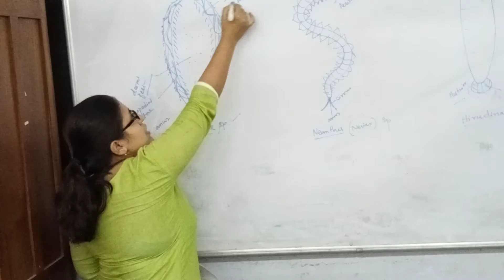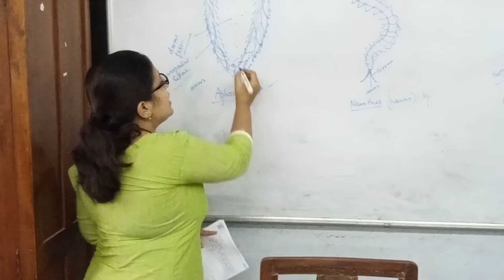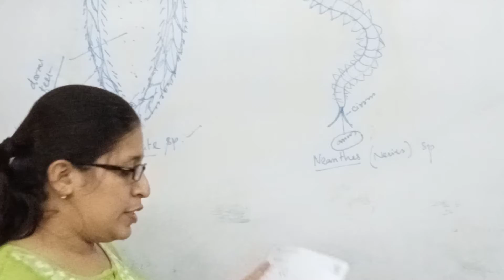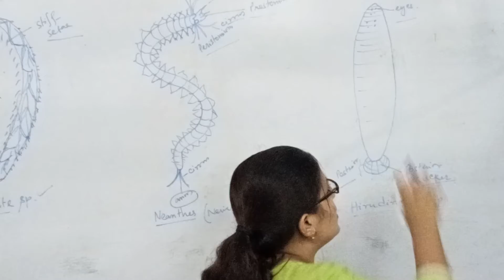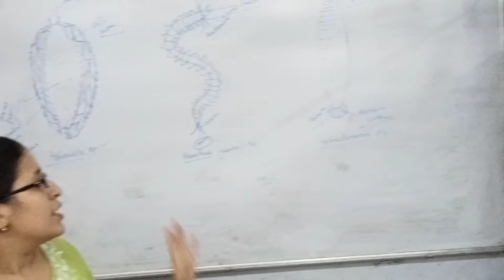SEM 2 Hons practical identification Sonali Ghatak